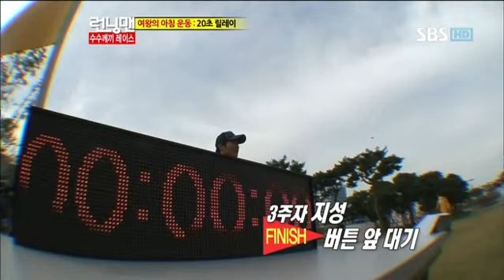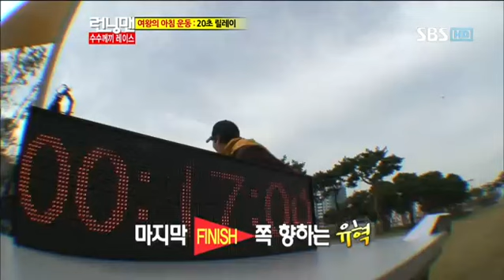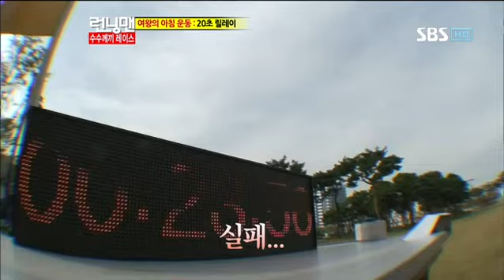수지 유빈 런닝맨 다시보기5